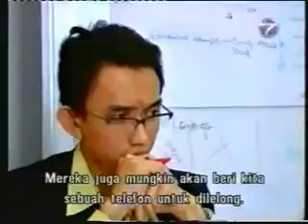d firm 01 6 360p 30fps H264 96kbit AAC